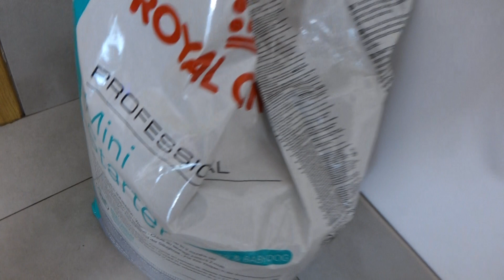Sprzedam te yorki HODOWLA tel.888 333 433 od 20 lat takie CUDNE yorki Pieski 2.500zł Suczki 3.000zł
Pół filmu o YYYOOORRRKKKAAACH a druga połowa filmu o donosicielce, och ta kobieta Gosia  :-[(  fatalne wspomnienia z maja 2019 roku. Są ludzie i ludziska. Kochani moi fani i wielbiciele zwierząt, zwolennicy Yorkshire Terrierów, mam dla Państwa na razie tylko 3 lub 4 nowe filmiki, ale wkrótce nakręcę coś extra fajnego, wesołego. Dziś te yorki z racji pogody- ciągle pada, jest pochmurno, zimno i wietrznie- te moje skarby też mają zniżkę formy i się ciągle kłócą jak widać na tych filmikach. Co to za bestie z tych maluszków, które nawet 1kg nie ważą. Skąd one mają energię? Och, to z karmy Royal Canin Professional i z mięsa surowego wołowiny i z gotowanych kaczek, królików i ryb i twarogu i jogurtów i kefirów, maślanek, zsiadłego mleka i kwaśnej śmietany, z surowych żółtek, marchewki, buraków, jabłek bez pestek, ryżu, makaronu. To wszystko mają u mnie na co dzień. Acha i jeszcze żółty ser dobrej jakości, bo ma dużo wapnia. Bazą jest sucha karma Royal Canin Mini Starter- pycha.

DZWOŃCIE  DO  MNIE  po pieska lub suczkę, oto mój nr tel. 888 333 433 - od 15 lat ciągle ten sam nr telefonu.

Kto chce zdrowego, silnego i bez wady wrodzonej yorka, tego zapraszam do mnie. Yorki mam wszystkie przebadane skrupulatnie przez wybitnych lekarzy weterynarii, którzy znają się na rzeczy i są przy mojej hodowli od ponad 10 lat. Yorki szczepię regularnie i zaczynam bardzo wcześnie, bo od 4,5 tygodnia życia i daję czwartą szczepionkę gdy mają skończone 4 miesiące życia, w sumie moje yorki w 1 roku życia są szczepione 4 razy + 1 szczepienie p/wściekliźnie czyli w sumie 5 x szczepienia w pierwszym roku życia yorka. Odrobaczam regularnie od 3 tygodnia życia co 3 tygodnie do ukończenia 6 miesiąca życia a od 6 miesiąca do końca życia psa co 3 miesiące: wiosna  lato  jesień  zima. To daje yorkom odporność i zdrowie. Do tego super karma i mięsko i nabiał i dobra, troskliwa opieka i sobie żyje york przez 15 lat bez zabiegów, bez operacji, bez latania po lekarzach.

Kto chce bezobsługowego yorka, który tryska zdrowiem i energią? To u mnie takie się rodzą a potem ja je wychowuję dla Państwa.